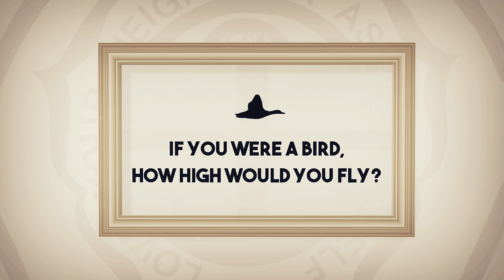"Little Higher" A Motivational Graphics Video | NISCORT Production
Little Higher" is a  motivational graphics video which portrays the importance of reaching high in life. People should learn to face challenges and continue to fly high with fascinating dreams in life.